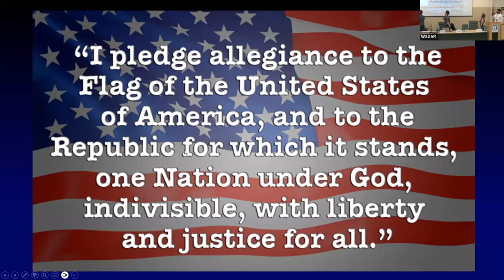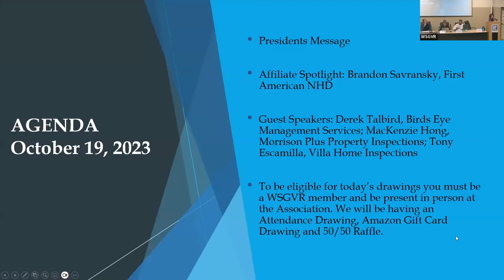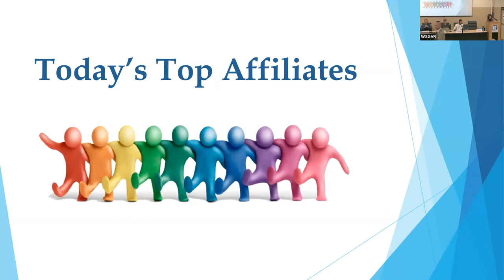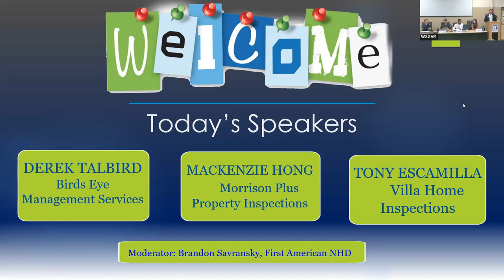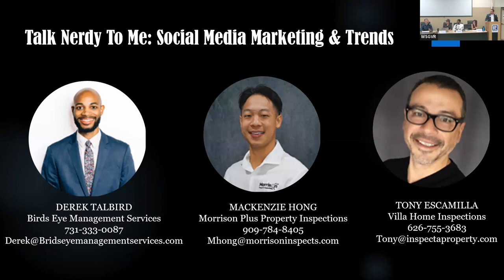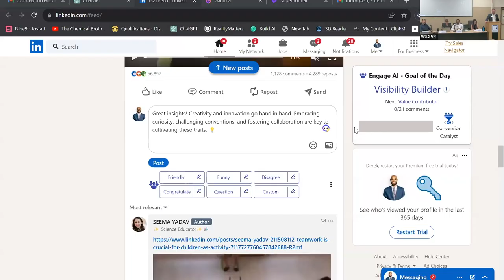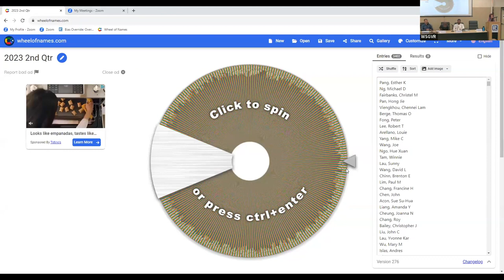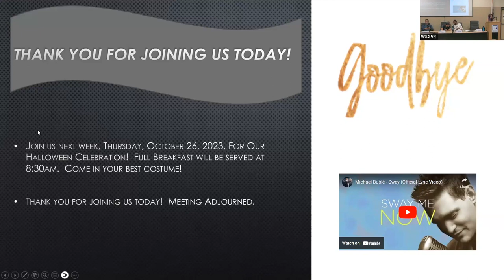Social Media Marketing & Trends - October 19, 2023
Title: Social Media Marketing & Trends
Moderator: Brandon Savransky
Panelists: Derek Talbird, Toney Escamilla, and Mackenzie Hong